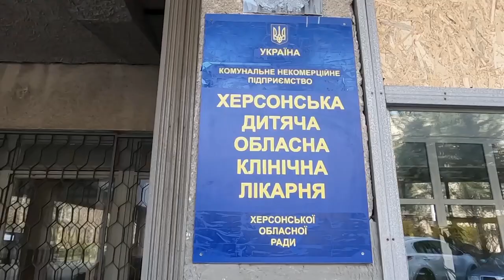росіяни обстріляли Станіслав – поранено матір з дітьми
З самого ранку ворожа артилерія вдарила по мирному населеному пункту. Снаряд влучив у житловий будинок, проломив дах та здетонував.

Через російську атаку поранення отримали троє людей – 30-річна жінка, 10-річна дівчинка та 3-річний хлопчик.

Постраждалих шпиталізували до лікарні у Херсоні. Хлопчик та мама знаходяться у стані середньої тяжкості. Дівчинка отримала тяжкі поранення, її оперують.

Детальніше про стан потерпілих розповіла директорка Херсонської обласної дитячої лікарні Інна Холодняк – у відео.